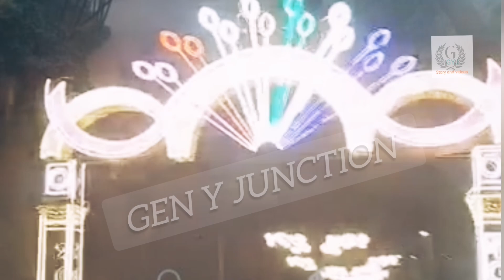Dasara festival 🛅 / दशहरा उत्सव / دسارا تہوار / ದಸರಾ ಹಬ್ಬ / 达萨拉节 / ദസറ ഉത്സവം